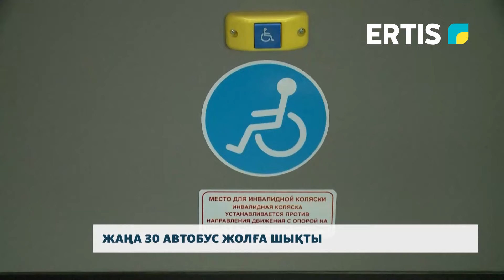Жаңа 30 автобус жолға шықты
Қалашілік көлік тасымалының маңызды бір бөлігі қоғамдық көліктердің жеткілікті болуы. Жеткілікті болып қана қоймай, жаңа болса нұр үстіне нұр. Бұл жұмыс облыста соңғы жылдары қолға алына бастады. Осылайша Павлодар көшелеріне арналған жаңа автобустардың тағы бір партиясы жеткізілді.